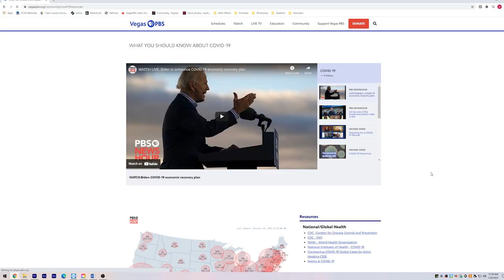Welcome From Mary Mazur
A welcome message from Mary Mazur, Vegas PBS President and General Manager.